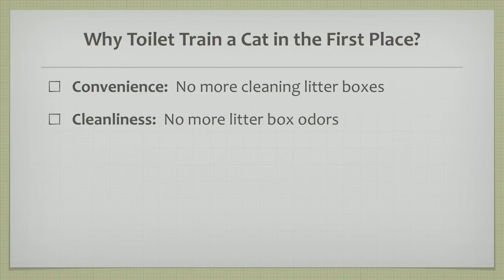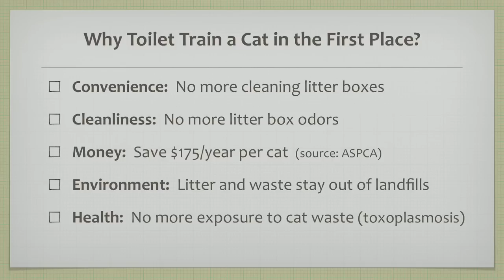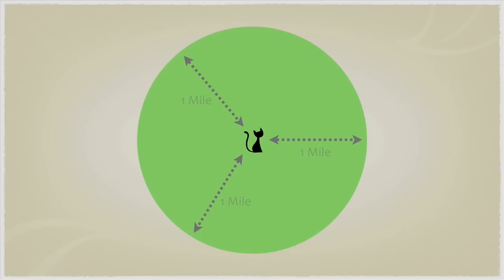How to Toilet Train Your Cat - An Introduction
This is a short excerpt from The Toilet Trained Cat DVD.